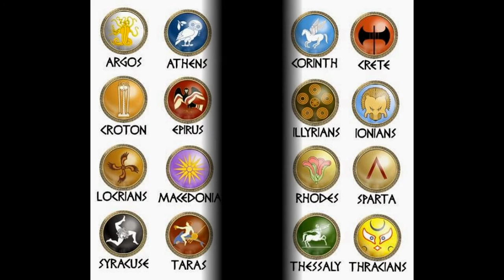albania pre history illyria epirus macedonia paonia dalmat albanoj